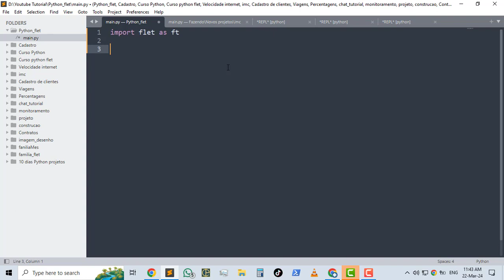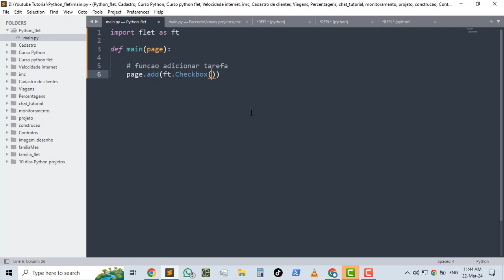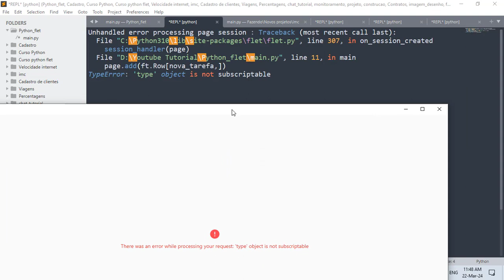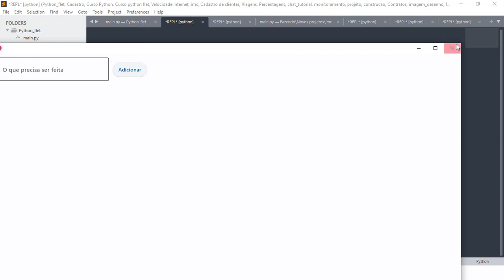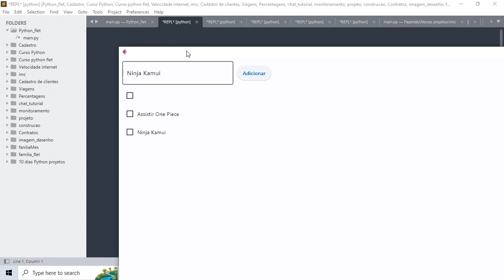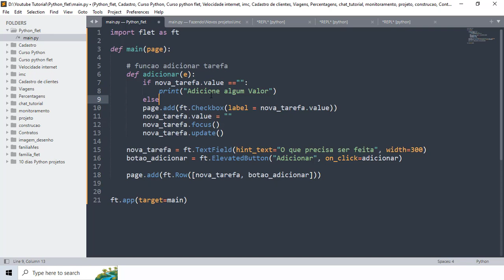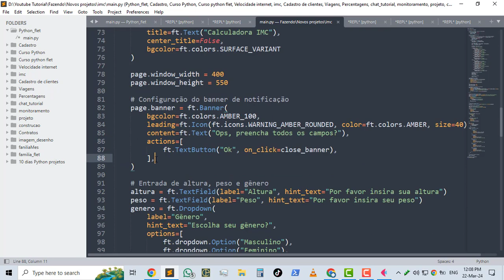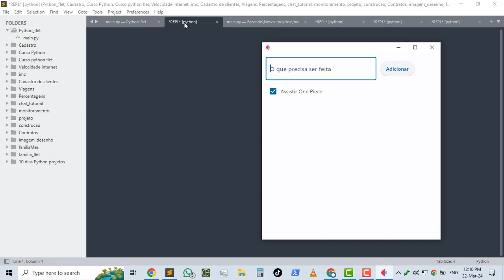Curso de Python Flet - Crie o seu primeiro aplicativo em Flet Python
Alguns controles, como botões, podem ter manipuladores de eventos reagindo a uma entrada do usuário.